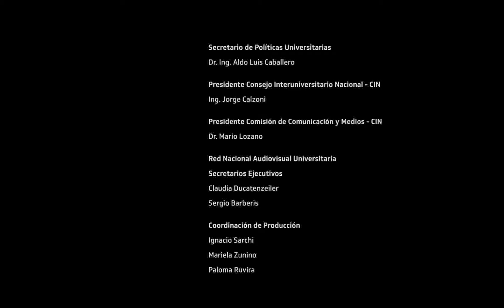Instrumentos- así somos, así sonamos! Capítulo 8 Universidad Nacional de Tucumán